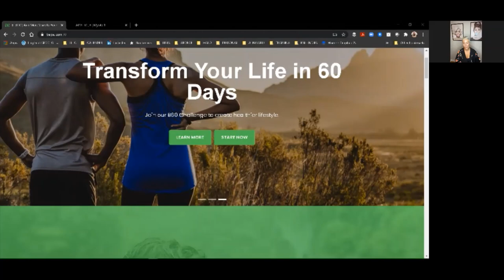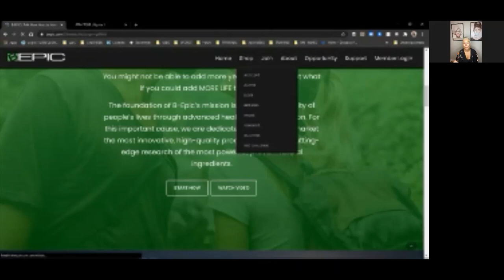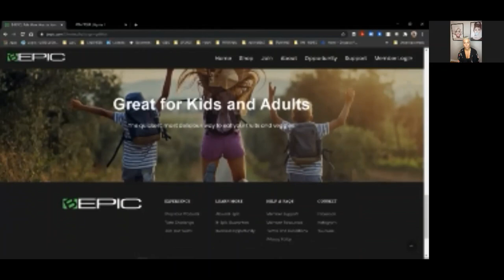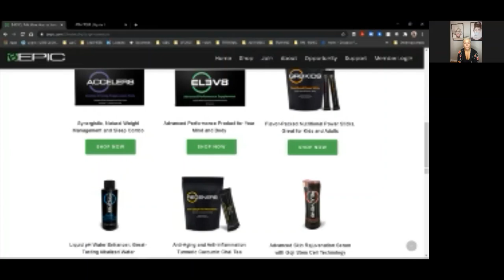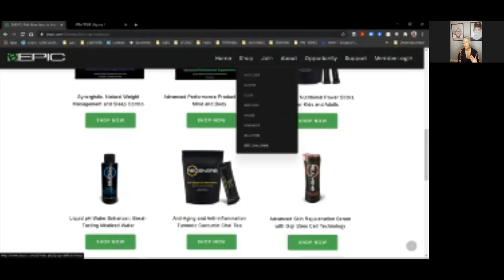Today's Talk with Marti Gee Featuring Tiffany Thompson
If you could be anything you wanted to be, why not "B" Epic. I have an "EPIC" guest and good friend Tiffany Thompson this holiday treats. Find out about her and her new business B-Epic.
QUESTIONS
What is the name of your business/organization?
- Bepic
- High-performance nutrition. Self-growth and helping others live a life they deserve
- I was in so much pain, tired, and broke
- 5 1/2 years
- That I have a huge heart and want to see others succeed! I'm reliable and resourceful. Consistently strive to be a better version of myself each week!
- What/How is the best way to get ahold of you. I.e. Phone, social media, website, etc.,
To make $20,000 a month in passive income and bever stop personally growing and manifesting my dreams
Let's get you featured on Today's Talk